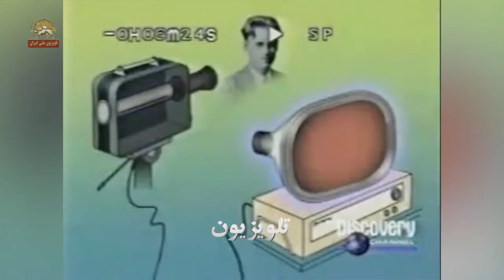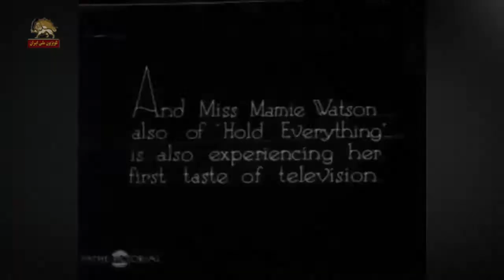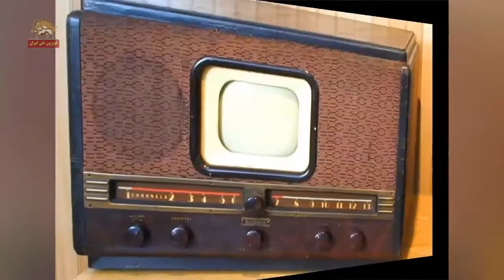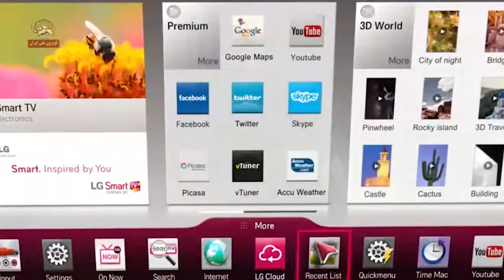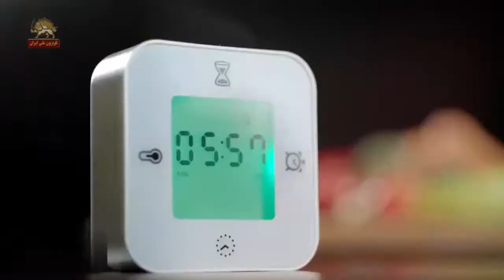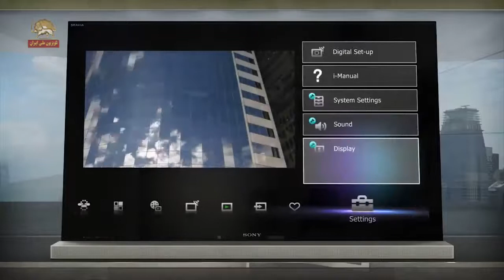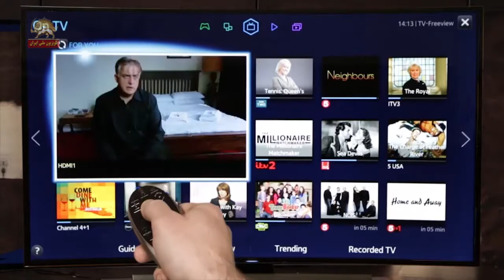تاریخچه پیدایش تلویزیون و تاثیر آن بر حیات انسانی